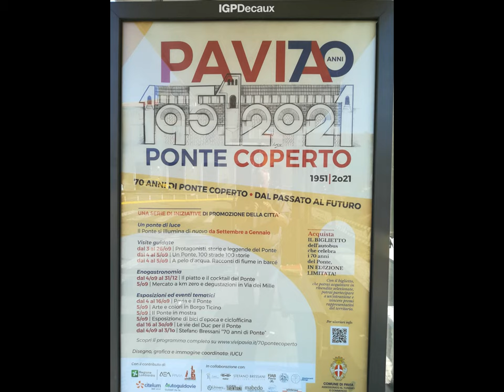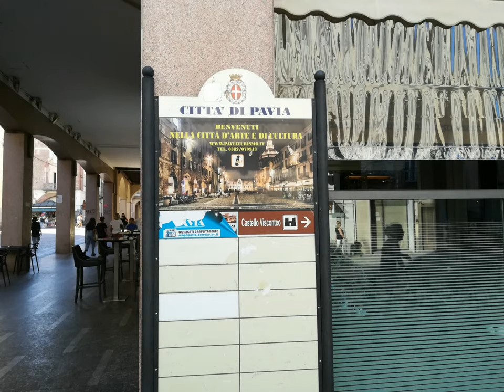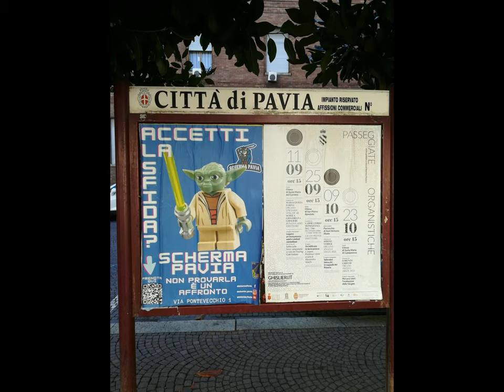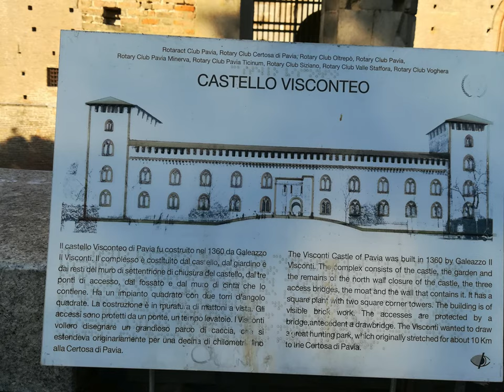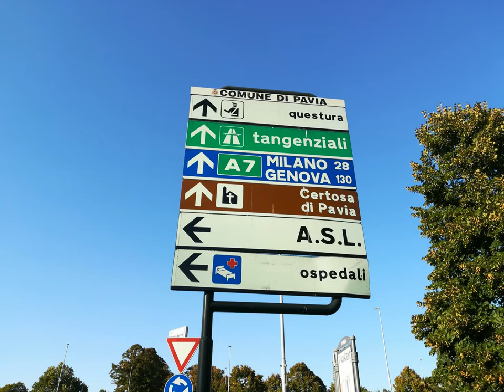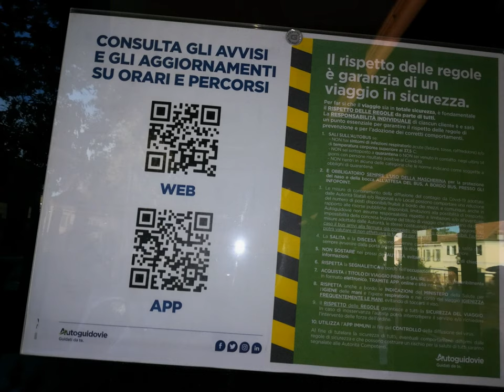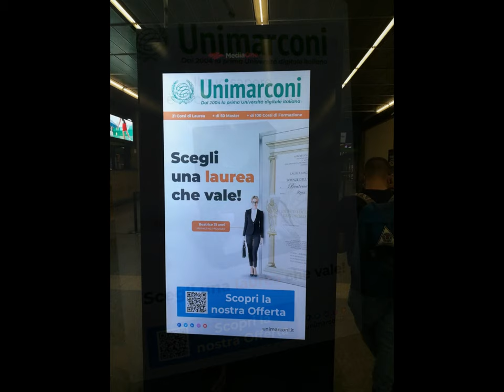PAVIA Chateau University et al [by Sergio Conegliano]